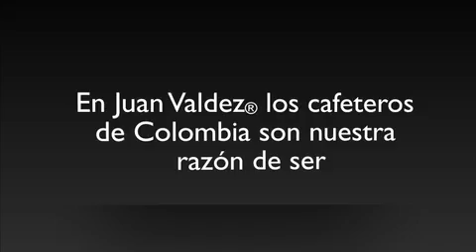Responsabilidad Social Juan Valdez Café